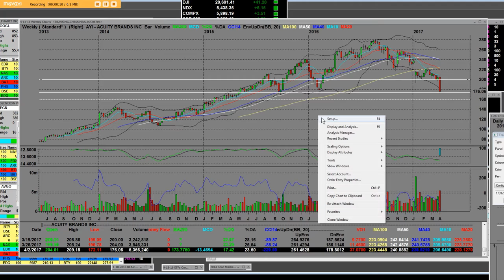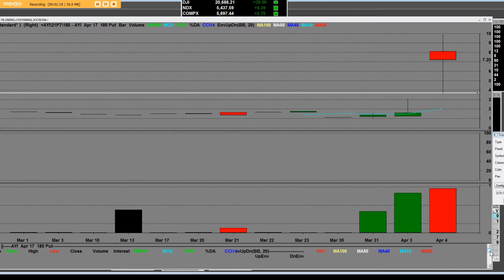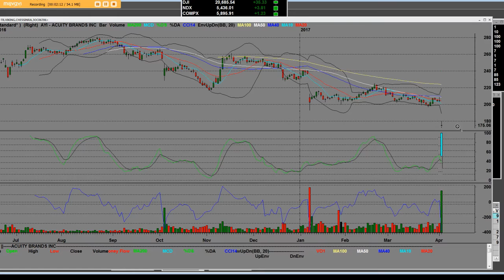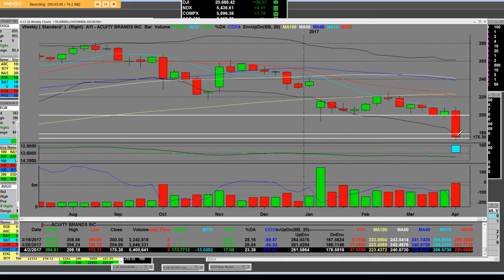4-3-16 AYI Acuity Brands misses estimates 175, 180, puts option trading news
Story Stocks: Acuity Brands misses estimates for the third straight quarter as demand slows (AYI)
Acuity Brands (AYI) is down 15% after the company missed quarterly estimates on the top and bottom line for the third quarter in a row. For the second consecutive quarter, Acuity said demand for its lighting solutions had slowed. Second quarter volume slowed to 4% growth from 10% in the first...

Acuity Brands misses estimates for the third straight quarter as demand slows (AYI)
Acuity Brands (AYI) is down 15% after the company missed quarterly estimates on the top and bottom line for the third quarter in a row.
For the second consecutive quarter, Acuity said demand for its lighting solutions had slowed.
Second quarter volume slowed to 4% growth from 10% in the first quarter. Sales rose 3.5% but earnings fell 2% year-over-year. Adjusted gross profit margin of 41.7% declined 180 basis points, primarily due to higher manufacturing expenses resulting from increased wages and benefits, inbound freight costs, and quality costs.
"Acuity Brands continued to deliver sales growth while initial industry data suggests that the North American lighting market declined modestly during our fiscal second quarter, reflecting continued weakness in smaller, short-cycle projects. Additionally, sales in certain international markets, including Europe and Mexico, were down year-over-year."
The company expects to continue to outperform within its markets, but the outlook isn't all that encouraging. "third-party forecasts suggest that the softness in market demand that began in the third calendar quarter of 2016 and continued through our second quarter may persist through the remainder of our fiscal 2017. These forecasts indicate that the North American lighting market should return to growth in fiscal 2018."
Acuity has a $7.7 billion market cap. The stock is trading at a fourteen month low, testing support near its 200 day moving average just under the 174 level.